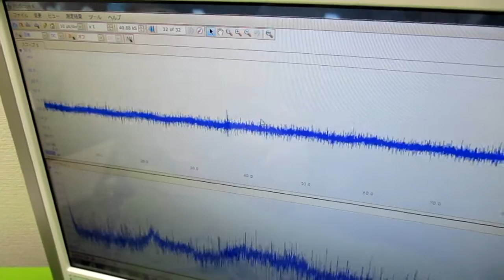超音波（出力・周波数・制御・・）の最適化技術